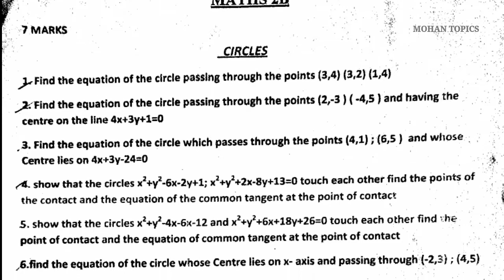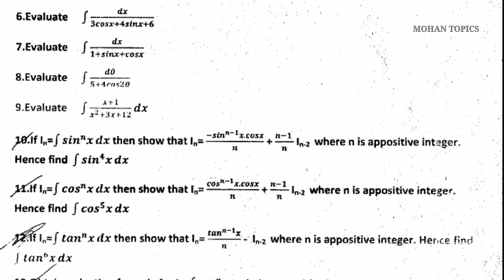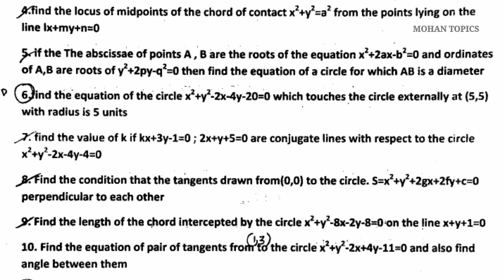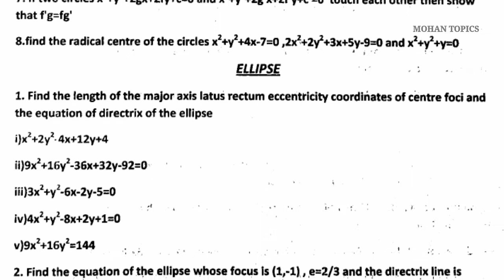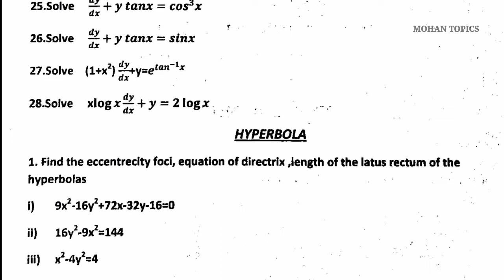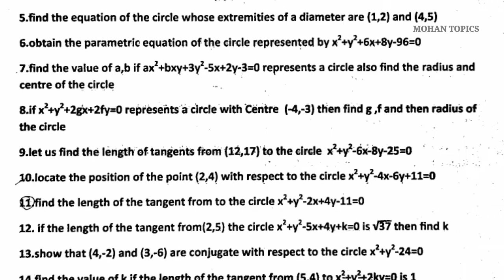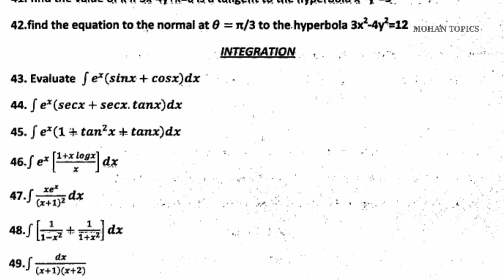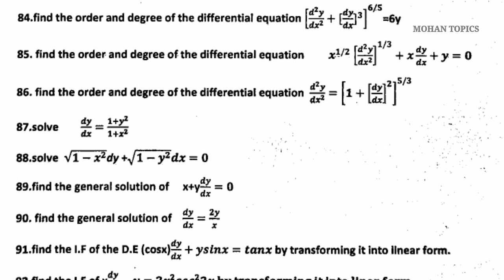inter 2nd year maths 2b Most imp problems 2022